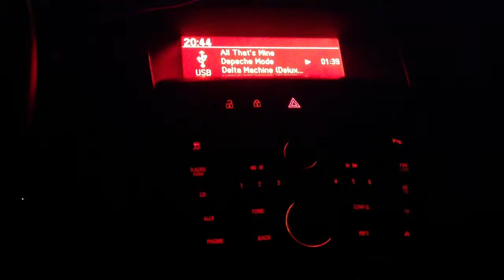Mar 26, 2013